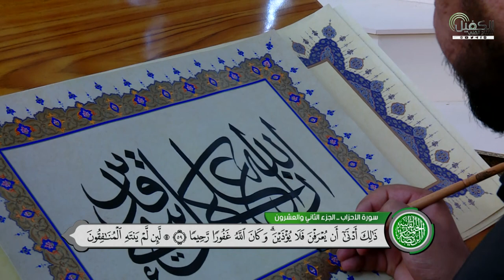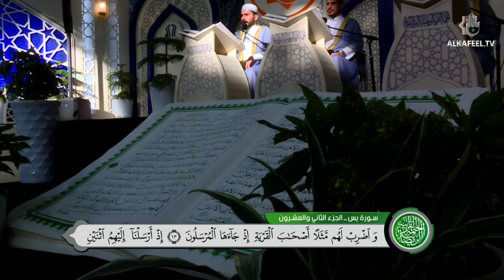الختمة القرآنية المرتلة من العتبة العباسية المقدسة - ٢٢ شهر رمضان